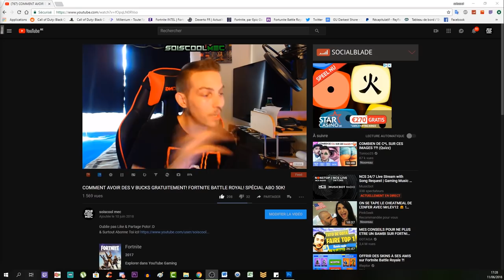COMMENT DÉBLOQUÉ LE PACK A PUNCH! L'AUBE GLACIALE! TUTO COD WW2 ZOMBIE DLC 4!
Vidéo CoD IW Zombie:
Clés Illimité:

"SOISCOOLMEC"

"STRIKESOISCOOL"

Top Don!!!
187 COD CreV al-pha-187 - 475€
Loic Hemon - 462€
Joohny34 - 369€
Dropdead_boy - 288€
Donovan - 205€
AmneesiaaKush - 164€
BlackFires - 159.5€
Audrey Marley - 159€
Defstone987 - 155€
Tibo's - 100€
Stéphane - 80€
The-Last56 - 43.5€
Ambre Bourdarie - 41€
Allan - 40€
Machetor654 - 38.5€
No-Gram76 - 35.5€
Olivier - 30€
LeGameurDu59 - 25€
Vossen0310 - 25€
dg_smads - 23€
Zartekgamer - 21.5€
SkYzZo - 20€
Akim - 20€
ray-p-8 - 20€
RimkusRsl - 20€
BahamutChaos1 - 17€
D4FT-P3DR4U - 15.5€
K07C - 15€
crowszero72 - 13€
Fabonobo - 12€
xDi4boLiKzZ - 11€
kvvd-Xday_zX - 11€
NexTaz - 10€
Dryz Glitcher - 10€
Cédric - 10€
Xx_rohn25_xX - 10€
WhiteShade59 - 10€
Alexandre - 6€
LpkAyaa - 6€
BryanBancilhon - 5€
Delta-Glitching - 5€

Musique Outro!